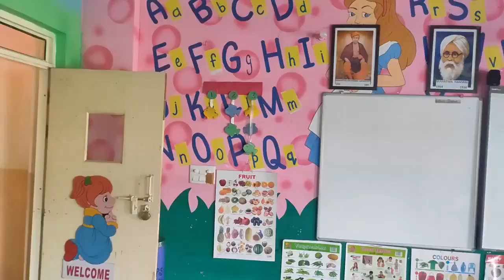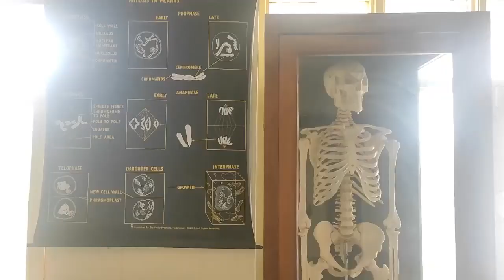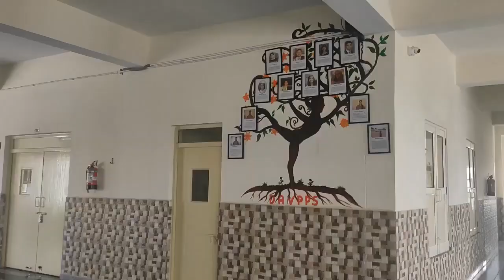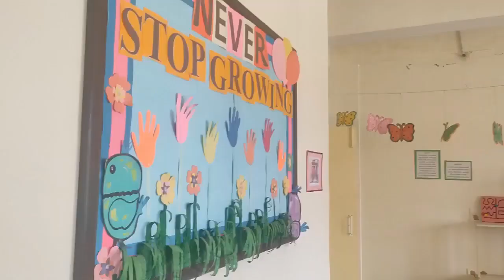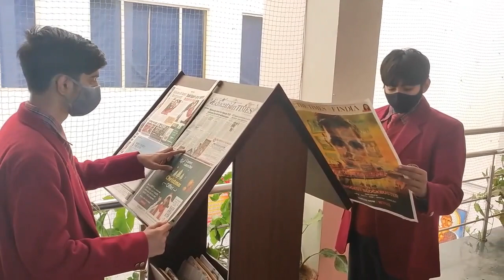DAV Police Public School Gurugram